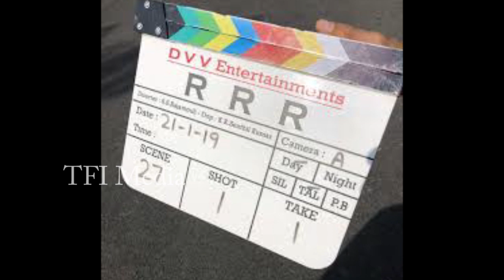RRR మూవీ లో ఎన్టీఆర్ కి జోడిగా ఛాన్స్ కొట్టిన ప్రియమణి | RRR Updates | TFI Media